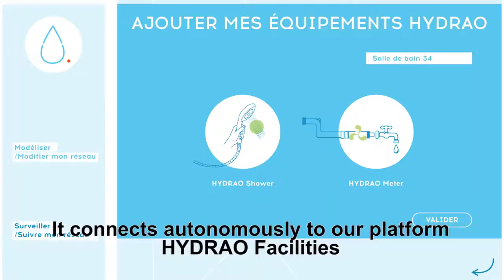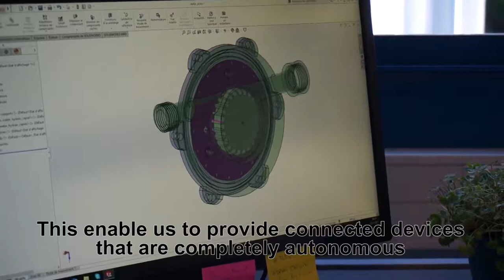HYDRAO en levée de fonds sur LITA.co !